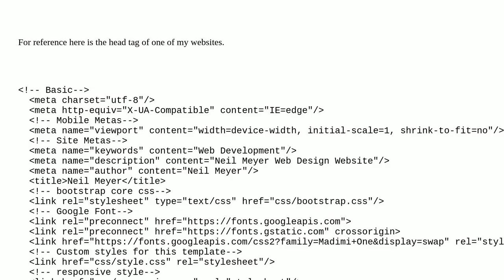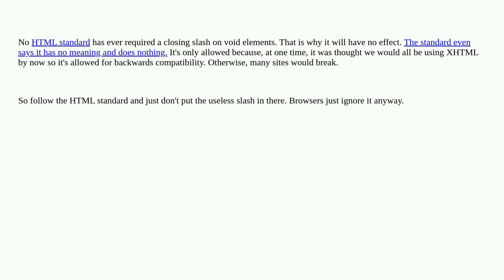Webmasters: What does trailing slash on void elements has no effect and interacts badly with unqu...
What does trailing slash on void elements has no effect and interacts badly with unquoted attribute values mean?

A special thanks goes out to the awesome community

  html